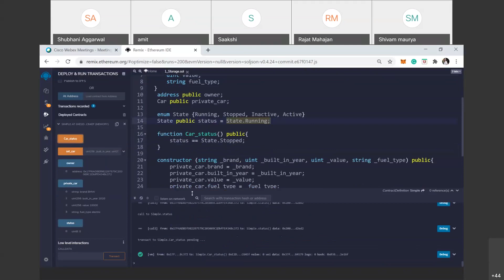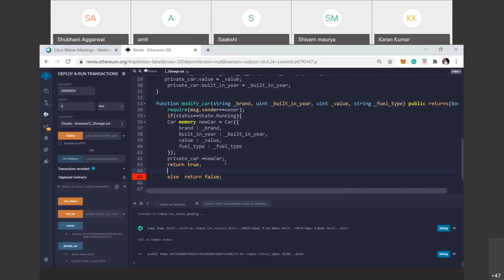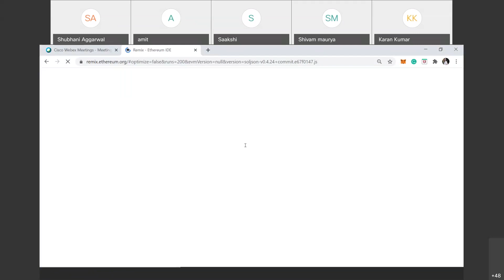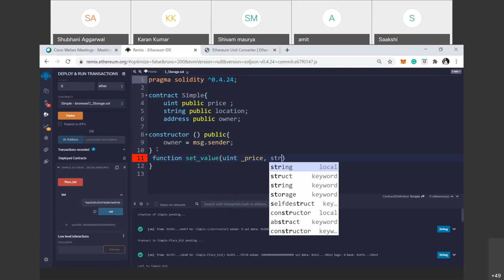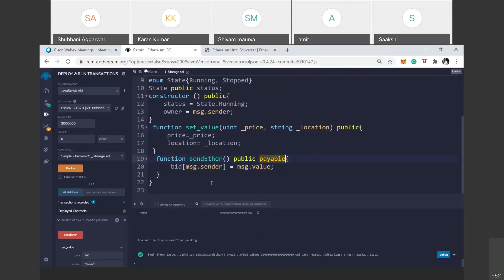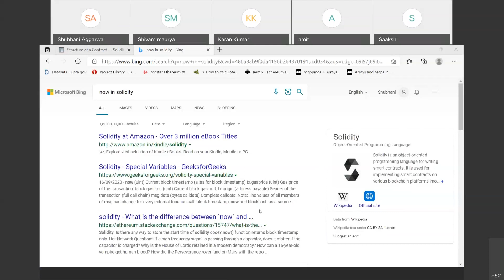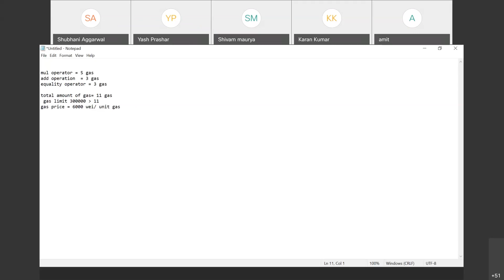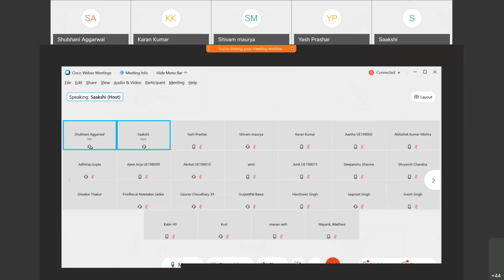Blockchain Technology From Theory to Implementation | Day 6